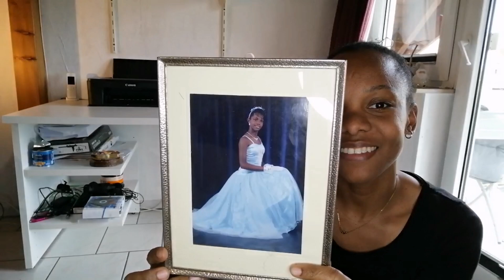Un cambio de decoración en mi escritorio 💻🌻. Organiza y decora conmigo con música relajante. 🧖🏽‍♀️🌸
Hola mi gente linda, hoy los invito a que me acompañen en esta nueva decoración, muy sencilla que voy a hacerle a mi escritorio. Espero que pasen un rato agradable y relajado. ¿ Les gustó el cambio? Los leo en los comentarios.
HASTA PRONTO